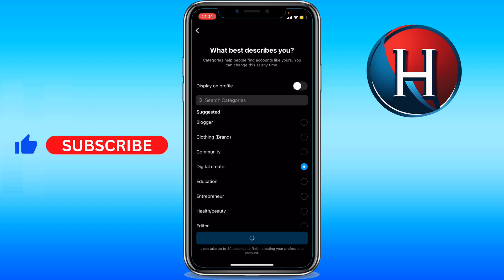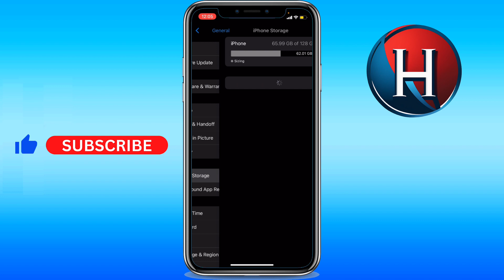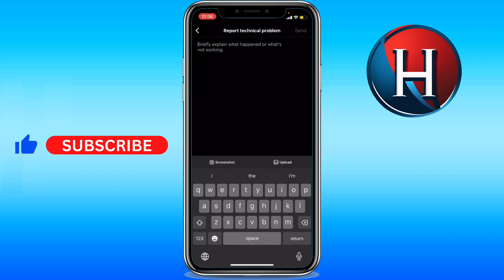How to fix notes not showing on Instagram [3 METHODS] (FULL GUIDE)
You'll learn how to fix instagram notes feature not showing 2024. This works for how to fix notes not showing up on instagram or how to fix instagram notes not showing new update. Basically, how to fix notes not showing on instagram. Enjoy!